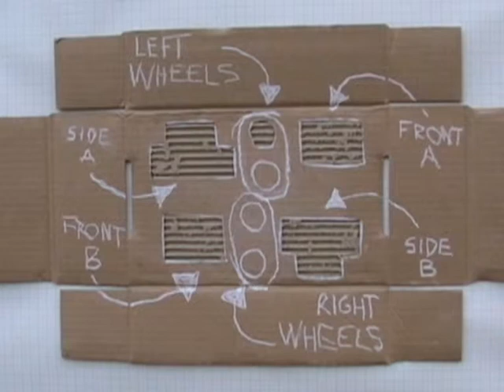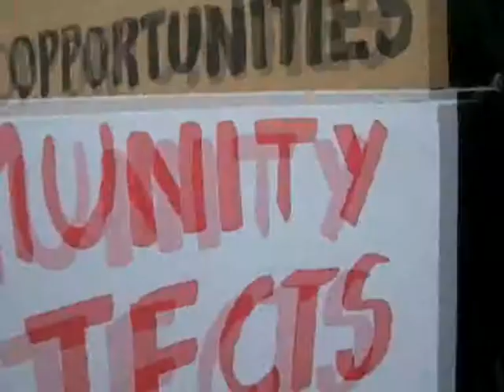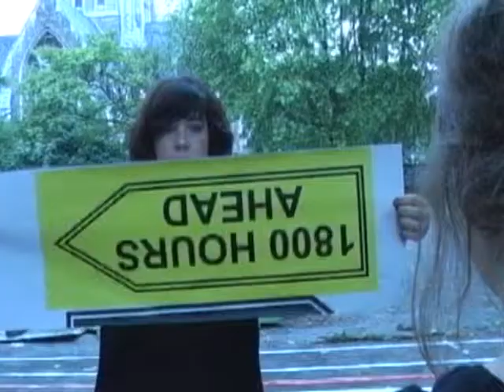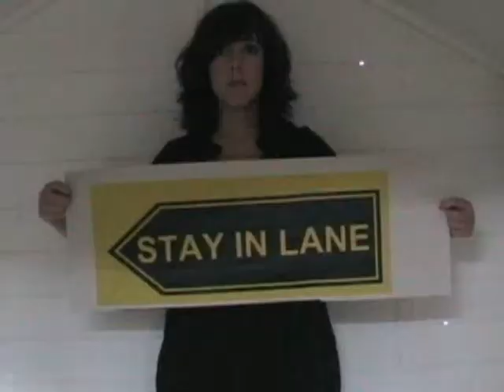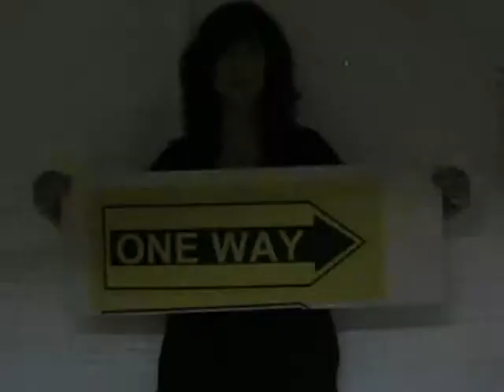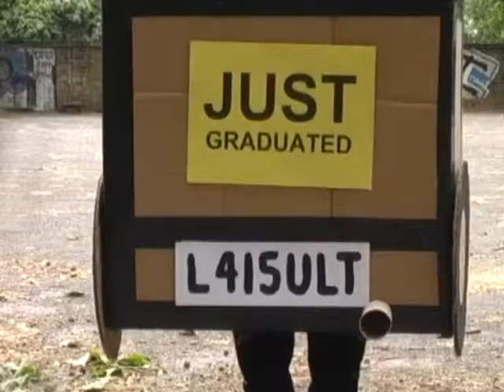Pass with Care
Ruth Marquez; 1,800 hours of study or 2 years in a car park? MA Printmaking Camberwell College of Art. London 2008.